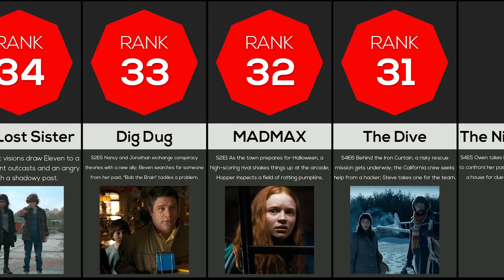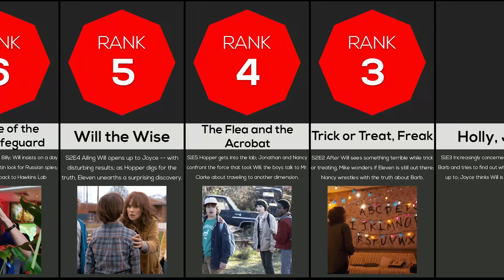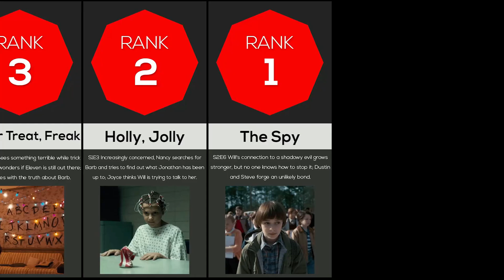The Best Episodes of Stranger Things